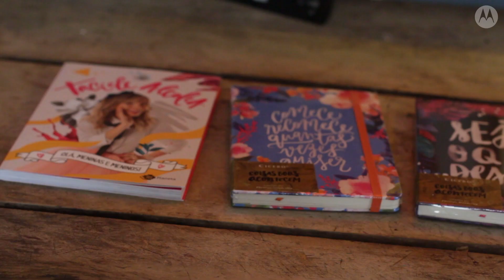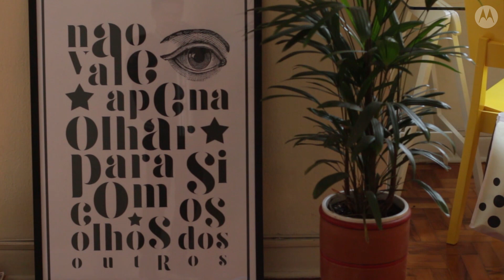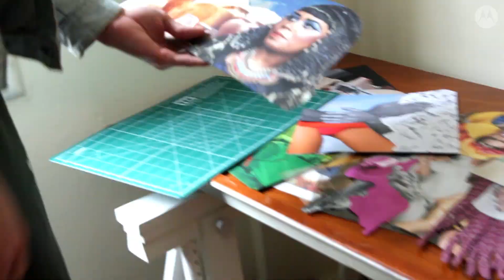Entrevista com Phellipe Wanderley | Comunidade Moto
Conversamos com o criador do projeto Coisas Boas Acontecem.